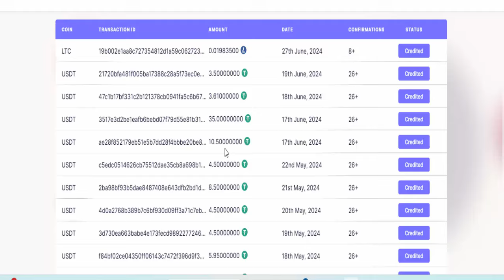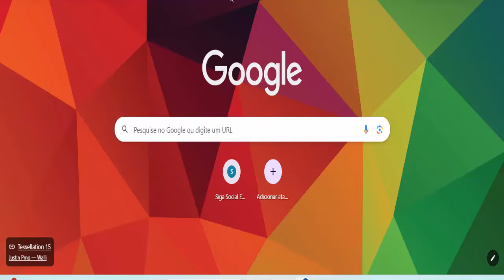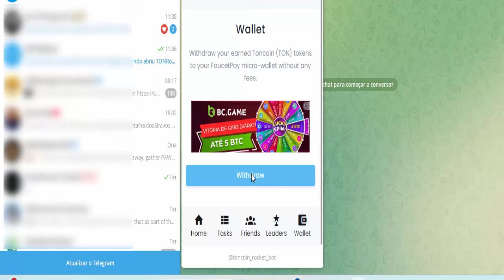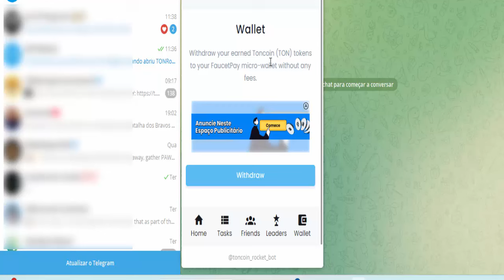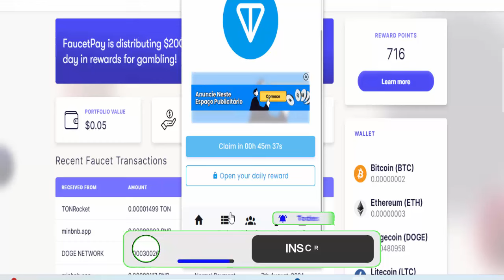GANHE PELO TELEGRAM MILHARES CRIPTOMOEDAS A CADA 60 MINUTOS GRÁTIS! SEM INVESTIR NADA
GANHE ATÉ $1.000 DÓLARES GRÁTIS SEM INVESTIR NADA!

⚡Descrição Vídeo:
Você não precisa ser um grande vendedor global de todos os tempos ou se quer um dos maiores nerd de negocios para ganhar dinheiro grátis todo dia, acesse GANHE PELO TELEGRAM MILHARES CRIPTOMOEDAS A CADA 60 MINUTOS GRÁTIS! SEM INVESTIR NADA com mineração de criptomoedas na binance, acesse e ganhe gratuitamente bitcoin criptomoedas na binance.

binance 2024,
Bitcoin 2024,
mineradora binance,
ganhar criptomoedas,
como ganhar bitcoin
como ganhar binance,